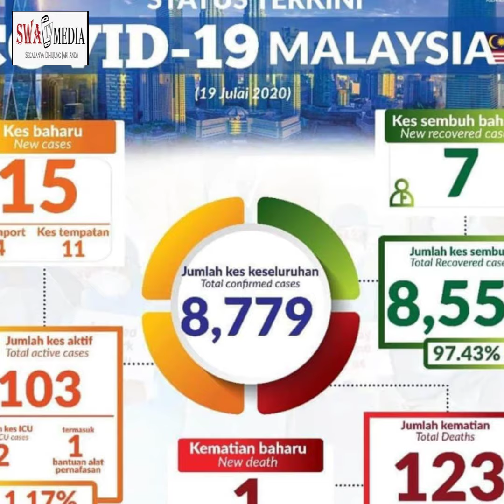Info@swatv-STATUS TERKINI COVID 19 (19/7/2020)